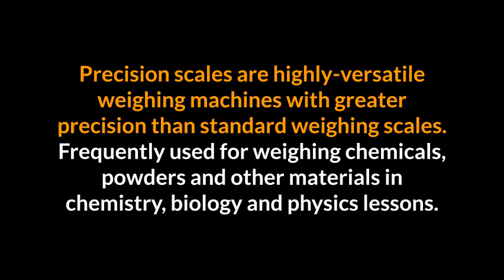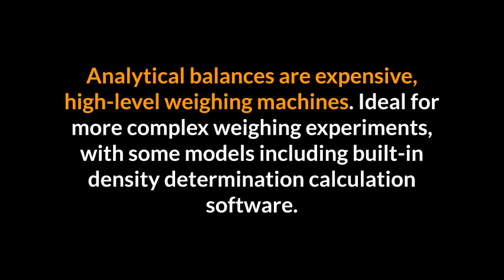How to Choose the Best Weighing Scale for Your Classroom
Inscale's guide on how to buy the best weighing scale for your classroom. Scales and balances are used for conducting all sorts of weighing experiments from weighing small insects and animals in primary schools, to performing complex density determination in university laboratories.

Our comprehensive guide will enable you to make the right choice when choosing a scale or balance to suit your needs!